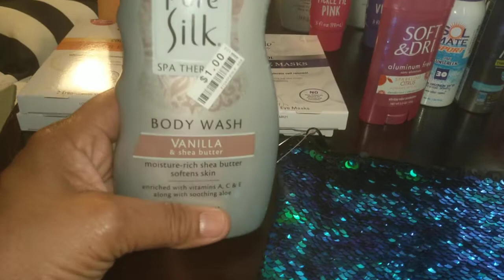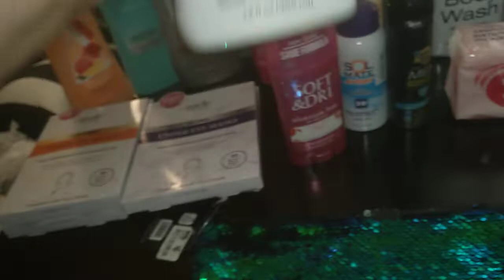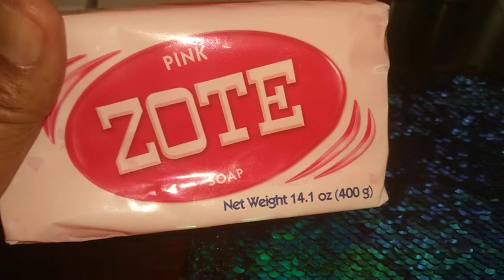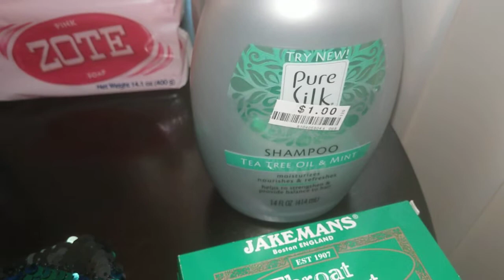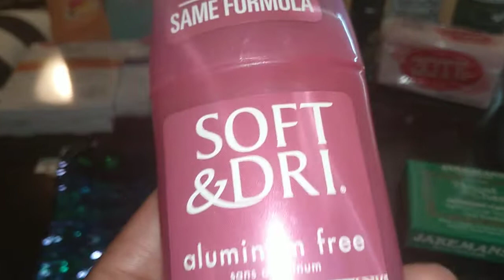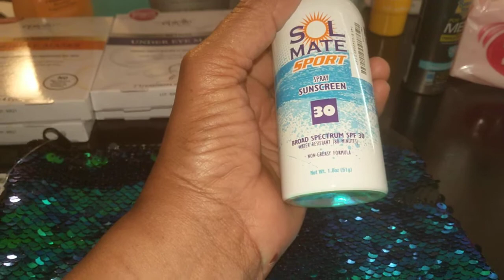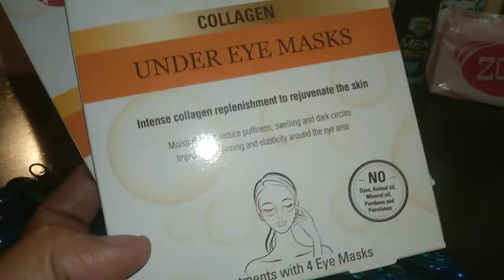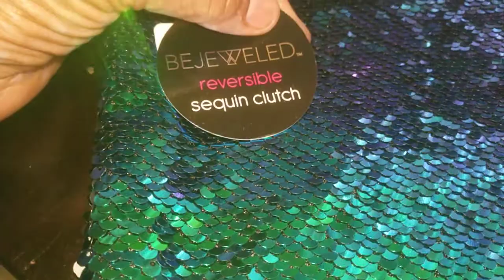Big lot haul